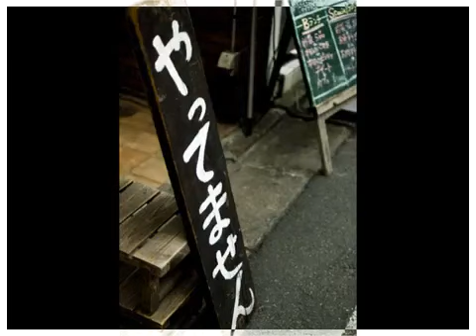橋下市長ＶＳ在特会、罵り合って面談すぐ終了~つボイノリオ 2014-10-21